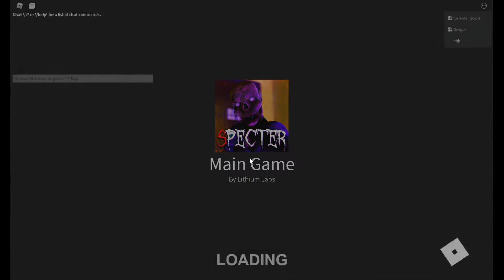Specter but it funne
hmmmmmmmm yes